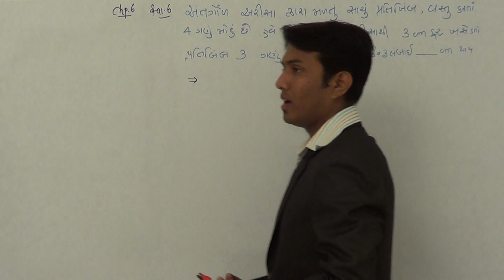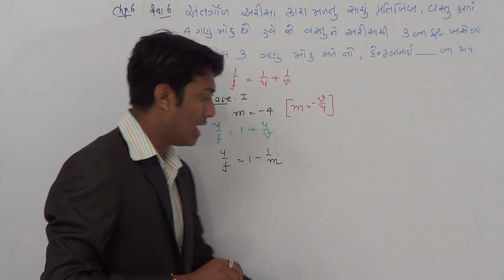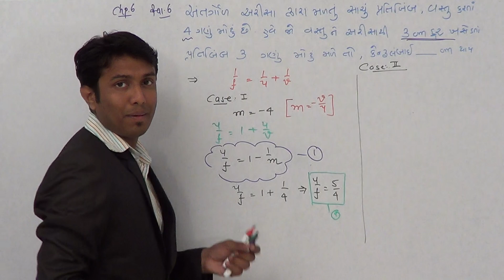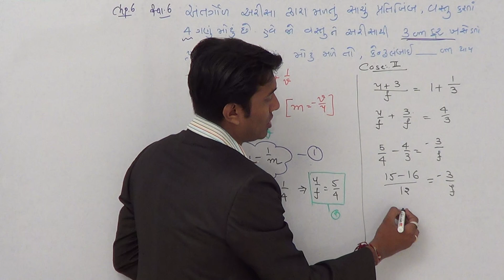stand 12 ray optics mcq practice 25